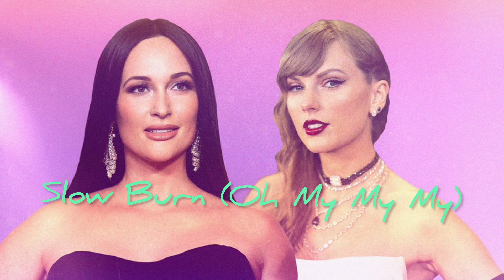Kacey Musgraves, Taylor Swift - Slow Burn (Oh My My My) (Official Audio)